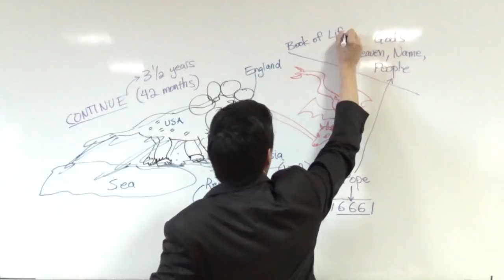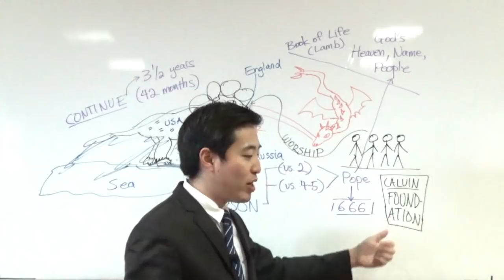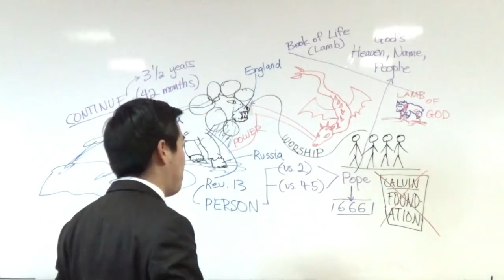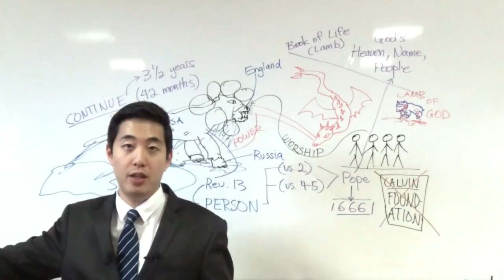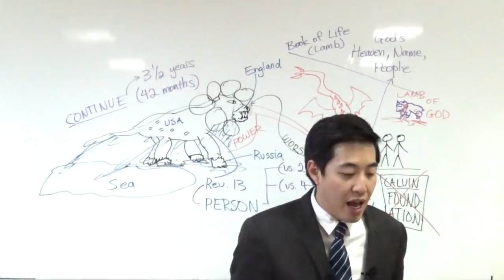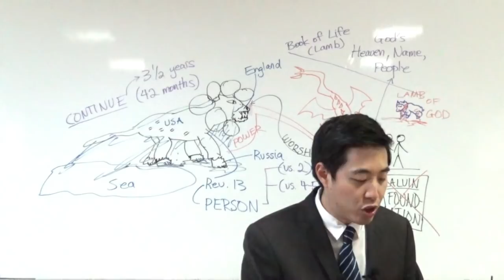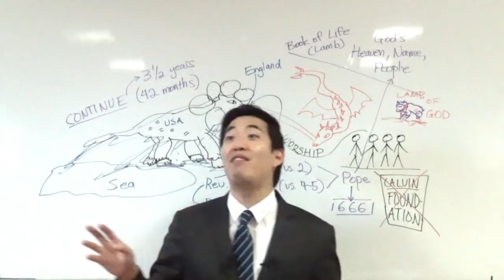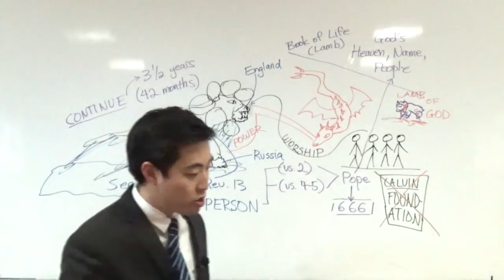Tribulation Will Have Slaves in Concentration Camps! (Revelation 13:6-10) | Dr. Gene Kim